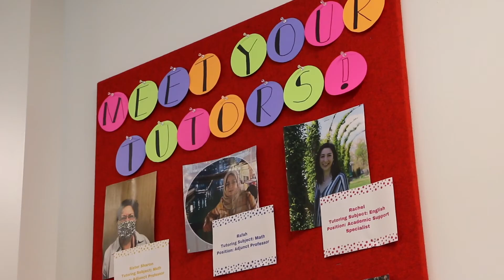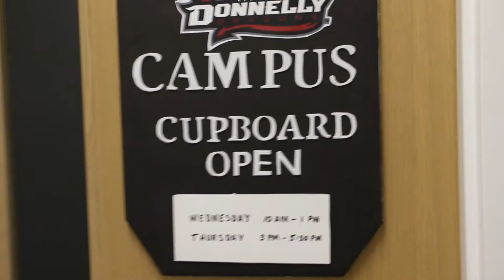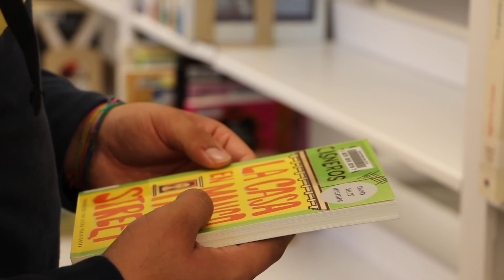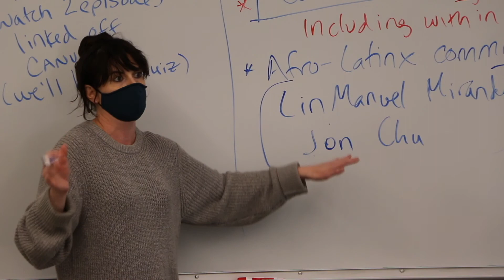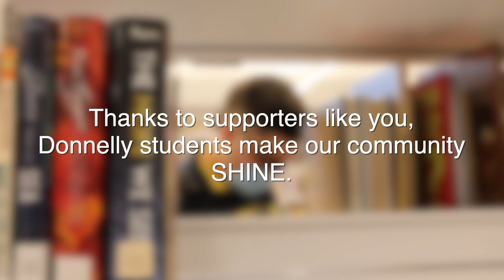SHINE 2021 Student Stories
If you missed Donnelly's SHINE 2021 virtual fundraising event, check out two student features that were included in the program. We are so proud of our students and supporters like you who allow our students to SHINE!

Featured: Juliet Her, class of 2022 & Hugo Juarez Avalos, class of 2022

Give now: donnelly.edu/give

Donnelly College
donnelly.edu